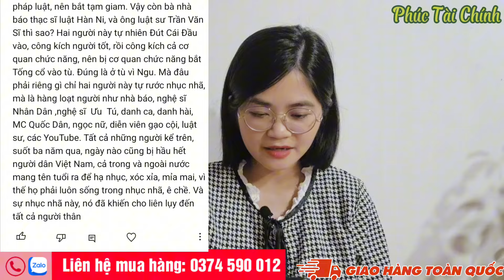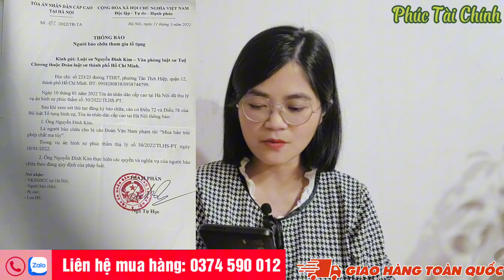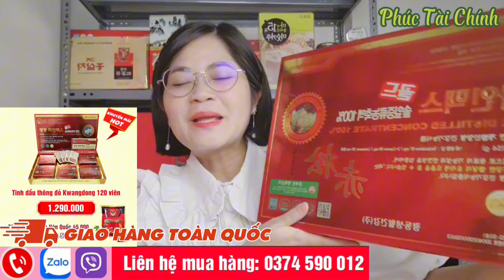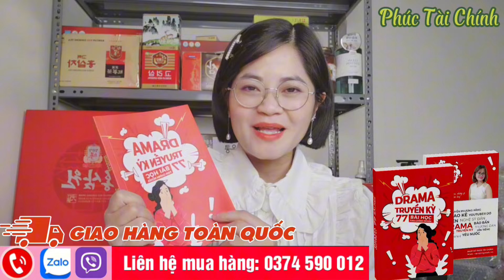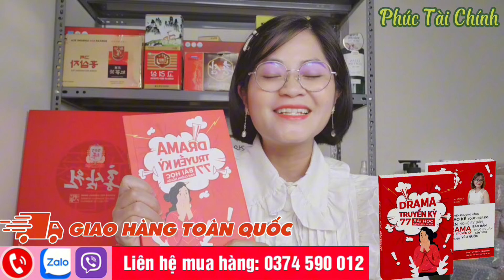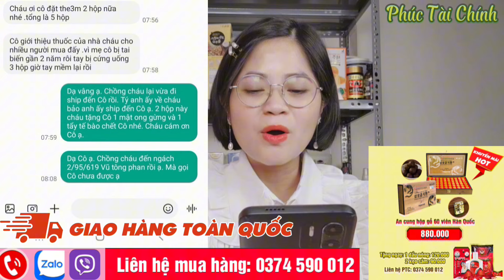Quá đã! Bà Phương Hằng tài tình giăng lưới bắt trọn ổ lươn - Sau Ni, Sỹ, Công an tiếp tục điều tra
Cô chú Anh chị cần mua Sâm, Nấm linh chi, Đồ điện gia dụng, Hóa mỹ phẩm Hàn Quốc, đặc biệt quà bánh, kẹo, quà Tết,... Hãy liên hệ mua hàng qua số điện thoại/zalo: 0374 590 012 để ủng hộ Phúc Tài Chính nhé.